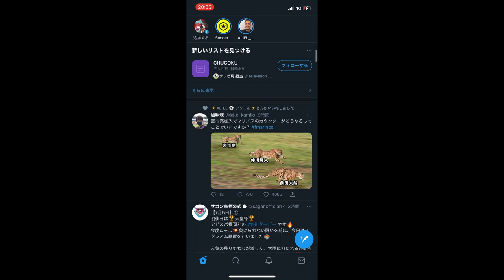【情緒不安定】豊田陽平完全移籍のニュースを聞いてめちゃくちゃ泣きながら引くNSガチャ【ウイイレアプリ2021】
新天地での活躍心より応援してます📣
この企画だけは絶対完走させます！！！

各種SNS
スポーツ実況とかしてます

ウイイレ以外のゲームを配信してます。（たまにウイイレもやるかも）

とYouTube Audio Libraryの音楽を使用してます